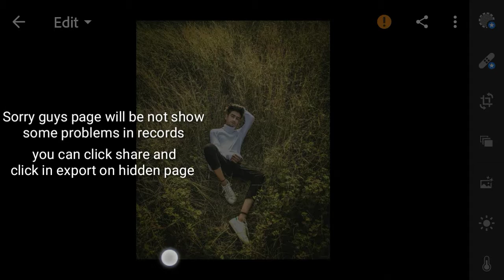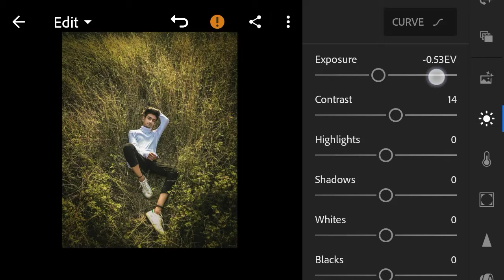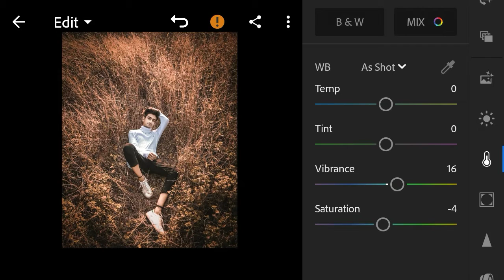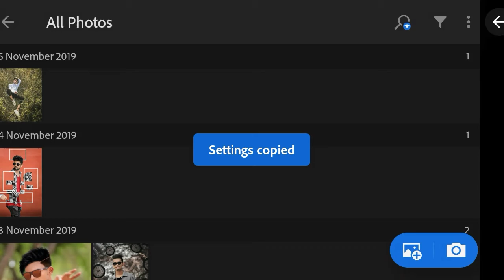New Lightroom update 5.0 | In Lightroom create a DNG present in lightroom tutorial in hindi .....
👉Hello guys ..👇

Is channel par me aap ko btaoga ki kis
tarah aap photo editing kar sakte ho ooh bhi step by step .

ABOUT VIDEO..👇

Is video par me aap ko photo editing karna batao ga .

____________THANK YOU_____________
____________SUBSCRIBE _____________
________________LIKE________________
_______________SHARE______________

👉I am using this app for editing 👇
1. Lightroom
2. Picarts
3. Snapseed
4. Autodesk
5. Facetune